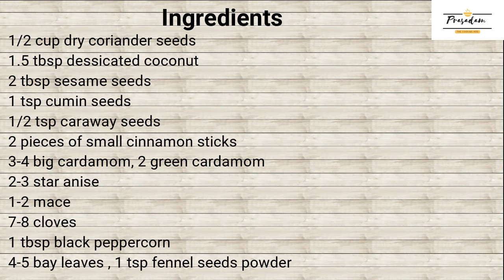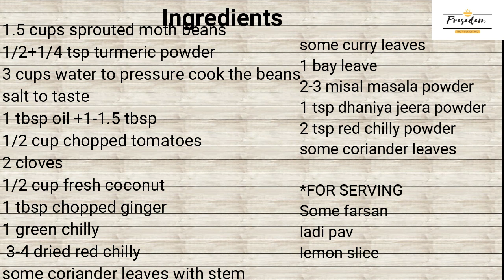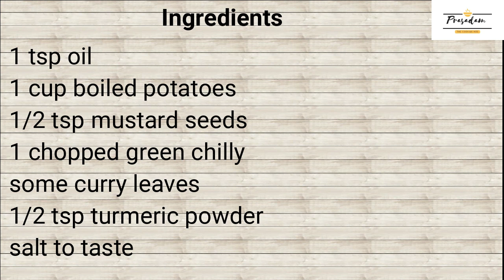Misal Pav-No Onion Garlic | Misal Pav With Misal Masala |झणझणित मिसल पाव |Prasadam |The Cooking Hub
Misal Pav is famous street food from Maharashtra, in which sprouted beans are cooked with special masala powder and topped with besan farsan and served with pav and some lemon slice.
It is a very spicy and yummy dish that you can have it as a brunch or lunch or breakfast.
Here we have made fresh misal masala powder which makes it flavourful and scrumptious.

Ingredients:
FOR MISAL MASALA POWDER
1/2 cup coriander seeds
2 tbsp sesame seeds
1 tsp cumin seeds
1/2 tsp caraway seeds
1.5 tbsp dessicated coconut
2 pieces of small cinnamon sticks
3-4 big cardamom
1-2 small green cardamom
2-3 star anise
1-2 mace
7-8 cloves
1 tbsp black peppercorn
4-5 bay leaves
1 tsp fennel seeds

FOR MISAL:
1.5 cups sprouted moth beans
1/2+1/4 tsp turmeric powder
3 cups water to pressure cook the beans
salt to taste
1 tbsp oil +1-1.5 tbsp
1/2 cup chopped tomatoes
2 cloves
1/2 cup fresh coconut
1 tbsp chopped ginger
1 green chilly
 3-4 dried red chilly
some coriander leaves with stem
some curry leaves
1 bay leave
2-3 misal masala powder
1 tsp dhania jeera powder
2 tsp red chilly powder

*FOR SERVING
Some farsan
ladi pav
lemon slice

FOR POTATO BHAJI
1 tsp oil
1 cup boiled potatoes
1/2 tsp mustard seeds
1 chopped green chilly
some curry leaves
1/2 tsp turmeric powder